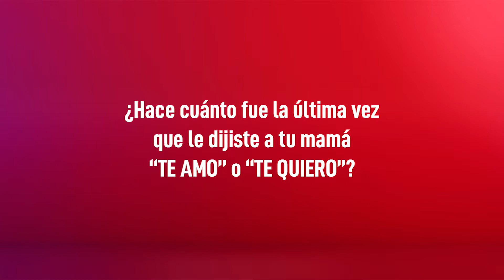Minutos de Oro con Mamá Parte 2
¡El amor a mamá no tiene límites! Por eso, salimos a las calles a buscar a todos los que se atreven a decirle cuánto la quieren. 💖 Hoy y todos los días, no dejes pasar los MinutosDeOro. 📱🤩